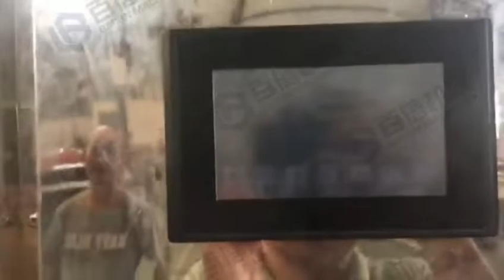Longan fruit dryer machine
Logan fruit dryer machine is a new type of high-efficiency and energy-saving drying equipment. Its working principle is to adjust the temperature and humidity according to the characteristics of the dried material according to the principle of reverse Carnot cycle. Longan fruit drying machine has a high degree of intelligence. The drying process does not need to be supervised, and the material is dried. The machine will shut down automatically when the temperature is reached to achieve energy saving effect.